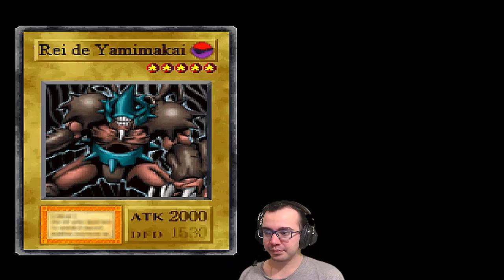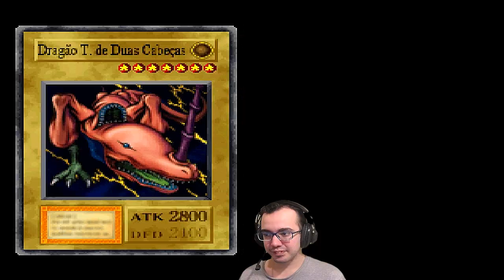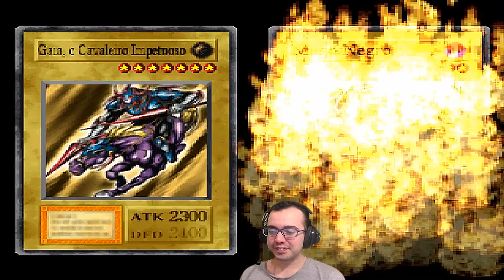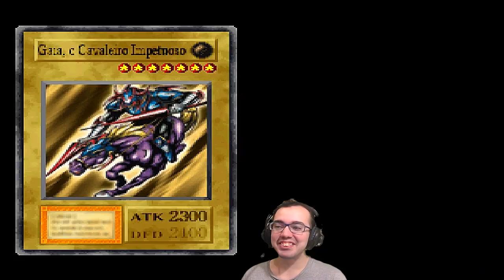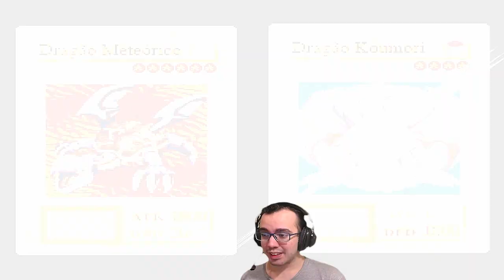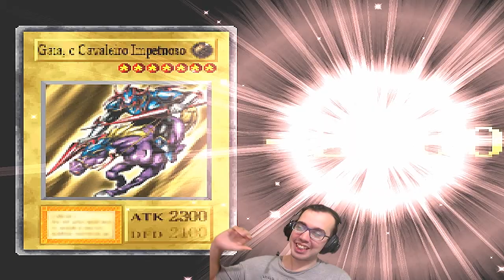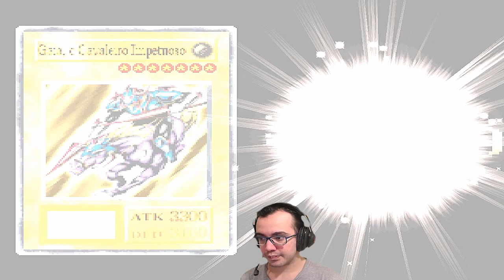Detonado YU-GI-OH: Forbidden Memories Ep.22 - Equipe no Pow-B